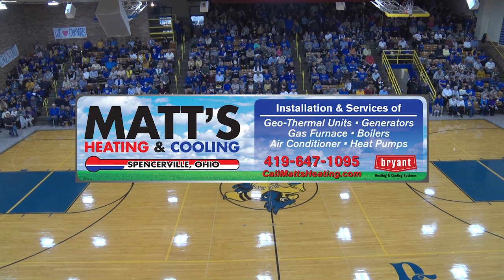Spencerville vs Delphos St. Johns Boys Basketball 1-21-2023